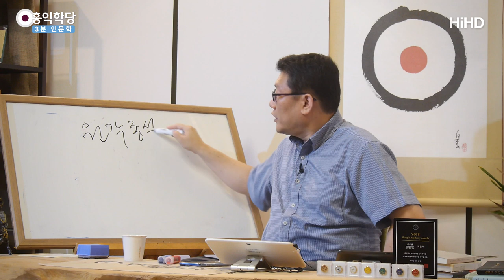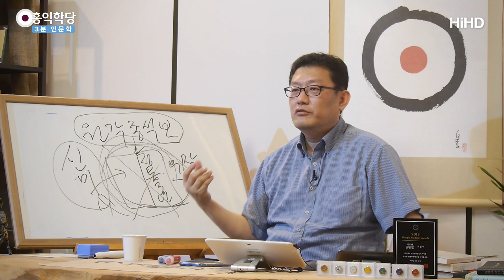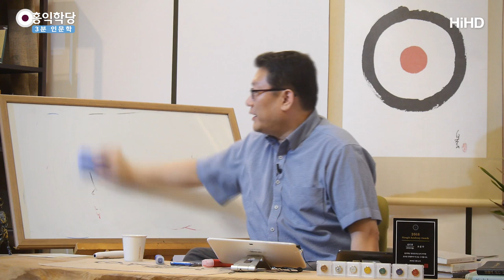[3분 인문학] 신미대사의 훈민정음 창제설은 거짓이다 _홍익학당.윤홍식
(190724 수밤대담)
훈민정음의 창제원리 1강
훈민정음의 창제원리 2강
이번에 영화 '나랏말싸미' 개봉하잖아요.
거기 신미대사가, 박해일 씨가 신미대사로 나오는데
잘 모르셨죠, 신미대사?
영화에서 어떻게 다루었는지는 저는 몰라요.
그런데 신미대사가 지금 불교 방송, 이런 데서
어마어마하게 띄우고, 그런 책도 막 그 소설이
주목받고 하더라고요.
그런 소설에 바탕을 두고
이번 영화도 만든 걸로 아는데..

신미대사가, 그게 되게 위험한 주장인 게요,
신미대사가 지금 그게 어느 스님이 중국인가 가서
'원각선종석보'라고 훈민정음으로 만들어진 책 하나를
이게 불교 경전이 훈민정음으로 풀어져 있는 거예요.
그걸 구해와가지고 지금 시작된 거예요, 이 이야기가..

거기 보니까 훈민정음 창제된 것보다 몇 년 전에
8년인가 그래요, 그전에 이미 훈민정음으로 된
책이 나왔다는 거예요.
'정통正統 3년' 해가지고, 연도도..
이거 완전 위작입니다. 엉터리 책이에요.
말도 안 되는 책이에요.
막 월인석보 짜집기 해가지고 만든 책이에요.
다 엉망이고, 현대인이 만든 위작으로 봅니다,
전문가들이.

지금 이거에 근거해서 뭐까지 주장을 하는지 아세요?
여기에 또 엉터리 학자들이 붙어서 뭐라고 또
띄웠냐면, 불교를 띄우고 싶으니까
'이 유학자들이, 니네 유학자들이 한문 고집할 때
우리 스님들은 한글 창제를 했다'
훈민정음 창제, 반포될 때보다 한 8년 전에 이게
나오니까 무슨 소리가 나오냐면

'신미대사가 다 창제한 걸 세종대왕에게 공을 뺏겼다'
'세종한테 줬다' '우리 불교가 이렇게 통이 크다'
'우리 불교가 이렇게 대단하다'
이래서 영화 개봉하는데 들썩하시더라고요.
불교 방송에 막 신미대사 자료 올라오고 하던데
완전 엉터리 소리입니다.
어디서 위작 들고 와가지고 신미대사가 세종 전에
창제했다...

그 분석해 보면요, 다 그 후대의 것, 세종보다 훨씬
후대의 것, 후대의 훈민정음 방식, 단어나, 이런 게
만드는 방식도 다 현대적인 방식이구요.
해서 지금 이게 아쉬우니까, 지금 이거 밀었던 사람
들이 아쉬우니까 뭐라고 하는지 아세요?

'직접 증거는 없다' 직접 증거는 아쉽게도, 이게
지금 이게 위작이 확실한데
'직접 증거는 아쉽게도 위작 논란이 있다'
'하지만 우리에겐 아직 간접 증거가 있다'
'신미대사가 되게 공덕이
많다고 왕한테 대접을 받았다'

그건 아무런 직접 증거도 아니고,
(신미대사) 창제설의 직접도 간접 증거도 아닙니다.
혹시 이런 얘기 들으시면
지금 그 상당히 엉터리 정보라는 걸 아셔야 돼요.
'신미대사가 원래 창제한 거래'
책도 있어요, 서점 가면.. (그래서)드리는 말씀이에요.
그 기본도 안 된 그런 위작을 가지고 어떻게...
위작한 사람도 참 대단한 사람인데,
왜 위작을 하고 있는지...

아무튼 제가 너무 웃겨가지고,
월인석보를 막 군데군데 짜집기 하다 보니까
말 자체가 안 돼요. 그런 구절들이 많아요.
전문가의 평은 논문으로도 있으니까
더 할 말은 아니고,
잘 모르시는 분이 있을 것 같아서..

그래서, 되게 위험한 주장인데,
우리 불교에 도움 된다고
막 아무거나 취해서 주장하시면 안 되죠.
'그래, 이 유교 기득권 못된 놈들.
우리 불교는 훈민정음을 창제했다' 이렇게,
이렇게 너무 그런 데 감정이입하고 하지 마시고
자명한 팩트에 근거해서 얘기해야죠.

자명한 팩트에 근거하면요, 훈민정음 창제 원리는
세종대왕이 성리학에다 갖다 대었습니다.
유교 논리대로 만들어진 언어에요.
성리학의, 우리나라에 성리학이 들어와서 가장 큰
성과물 중의 하나가 훈민정음입니다.

제가 이 훈민정음 강의해드렸잖아요.
성리학 이론과 주역 이론을 가지고 만든 언어에요.
그런 기본적인 팩트가 있는데 갑자기 신기하게
사람들은 뭔가 하나 이상한 게 뜨면 알아보지도 않고
'아 이랬었구나, 드디어 비밀이 밝혀졌다,
훈민정음 다시 보인다'
인터넷에 이런 글들이 널렸어요,
제발 다시 보셨으면 좋겠어요,
그런 소리 하지 마시구..